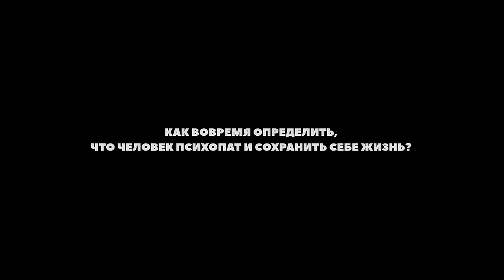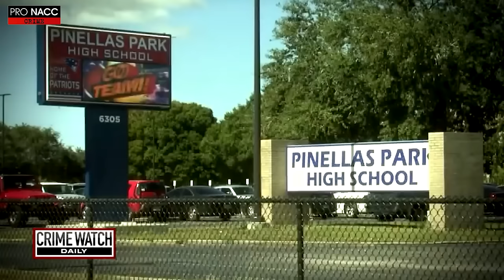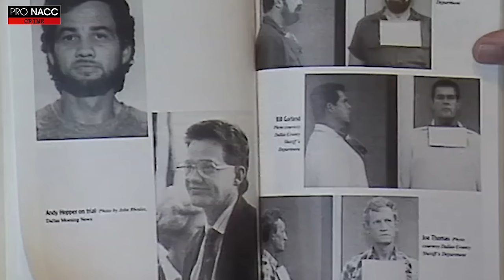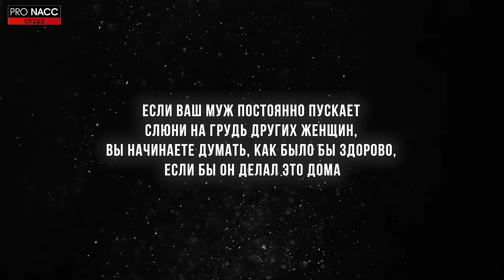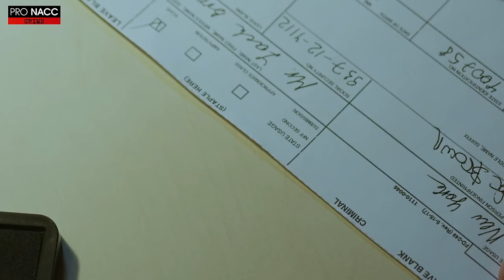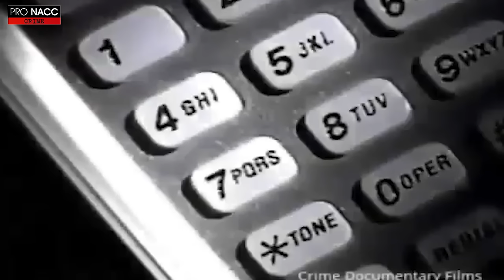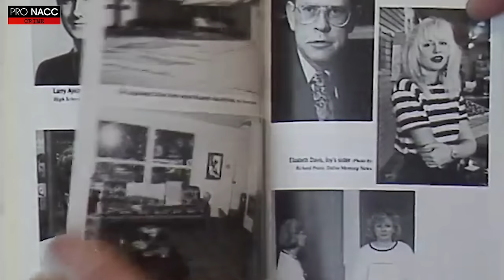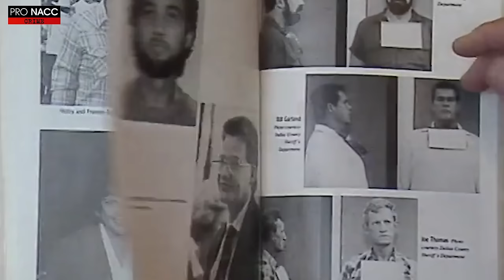⚡️КАЗНЬ ЗА УБИЙСТВО МЕДСЕСТРЫ | ВСЕ УЧАСТНИКИ ЗАГОВОРА НАКАЗАНЫ | ДЕЛО РОЗАННЫ ГАЙЛЮНАС